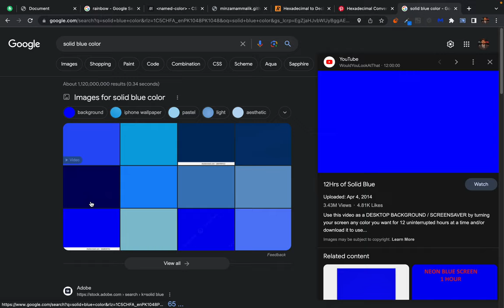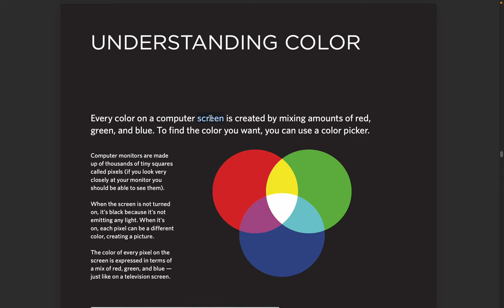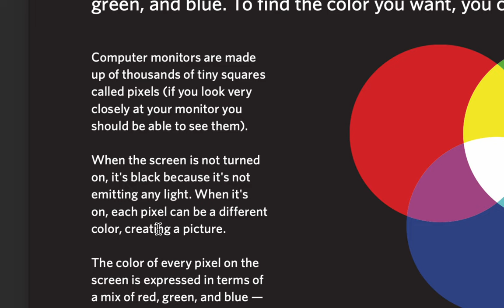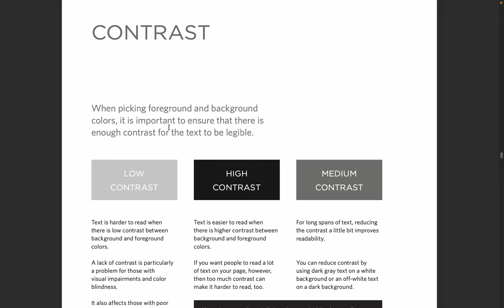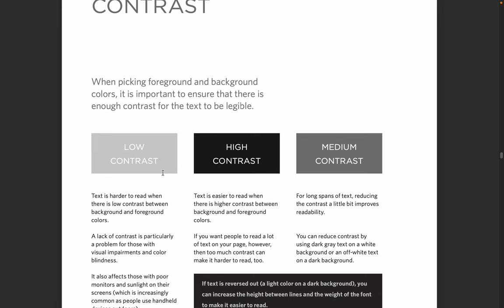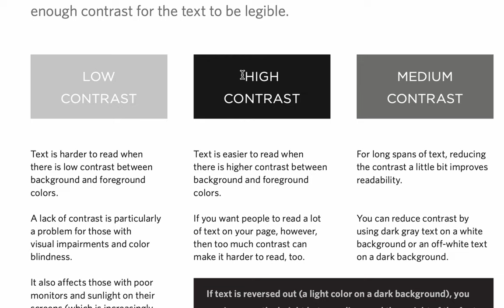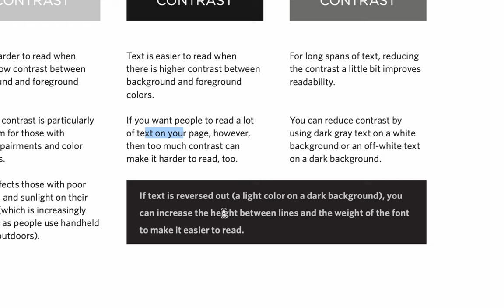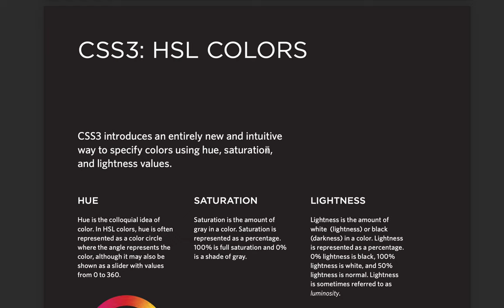what is color in the first place - why we see colors - contrast and opacity